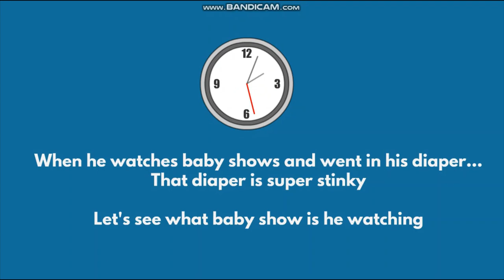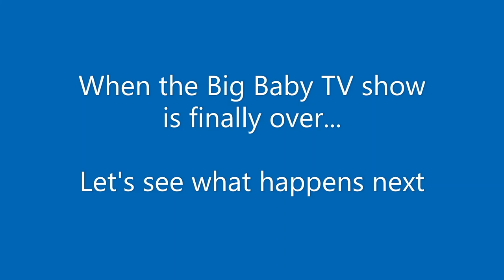Childish Grandpa watches Big Baby TV / Grounded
Childish Grandpa watches Big Baby TV and gets busted! Childish Grandpa watches a funny tv show called Big Baby TV where a teenager acts like a baby! Childish Grandpa watches Childish Boyfriend (Joey) on TV where he acts like a baby on camera, inside of the bathroom! Joey, a teenager likes to be treated like a baby and will not use the toilet like a big boy, he rather wears diapers like a baby instead! Childish Boyfriend throws a huge tantrum like a baby in front of his girlfriend on camera! What a silly big boy he is for doing that lol, and very childish for crying like a baby on camera! When the big baby TV show is over, Childish Grandpa gets caught by his wife for watching that show and using his diaper! What a big baby he is lol! Anyways, enjoy the animation video you guys 🙂👍

Shout outs to @jawrhalf36 @kasaRhalf @RobloxMorphyz20 @zaldybahrain @frexcyjoylazada @christfollowertv6920 @godsgracechannel9907 @ronaway1697 @UnknownErrormay19 @joshlopezvlogs5485 @JMVLOG2020 @joshlopezvlogs5485 @BoredVlogger @arleneskitchen928 @jearhelenvlog @AmazingPinayUSA @usamintube @BritishPinay0 @bicoltvbrothers @AmieJimenez @ColinaPalacio @bonifaciocastigador5512 @aloladublan3102 @JacobAbbysFamilyChannel @rurychannel9196 @sukingkapitbahay